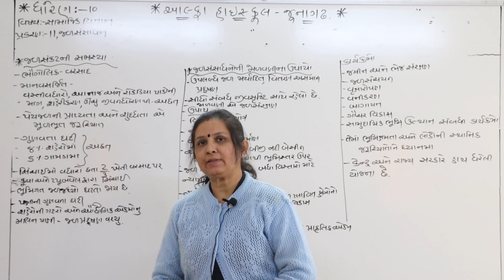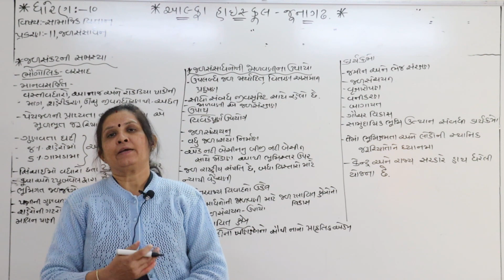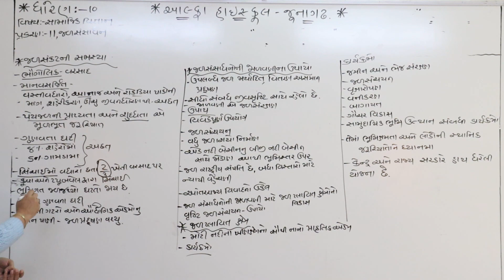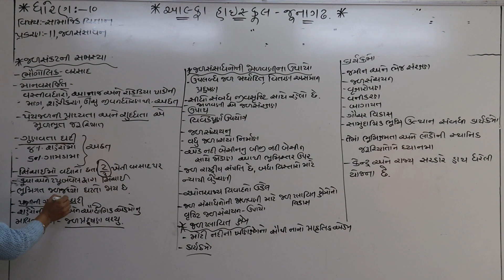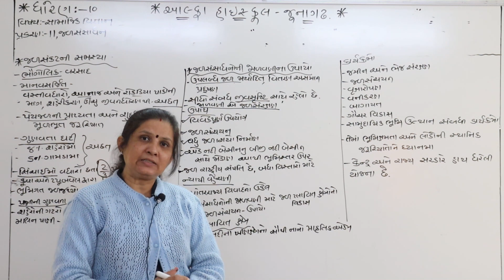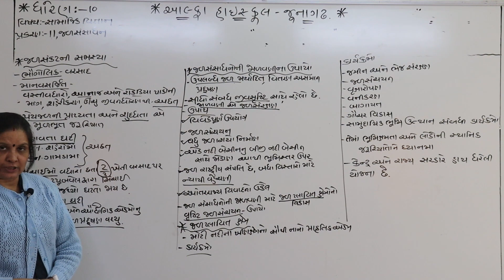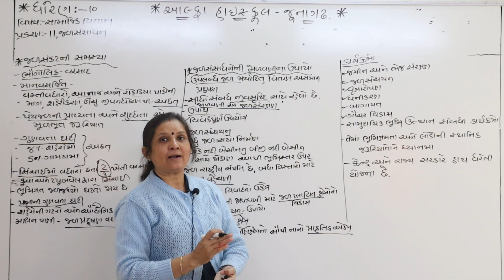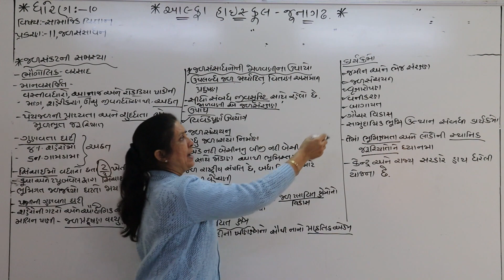ધોરણ ૧૦ સમાજ લેકચર 36